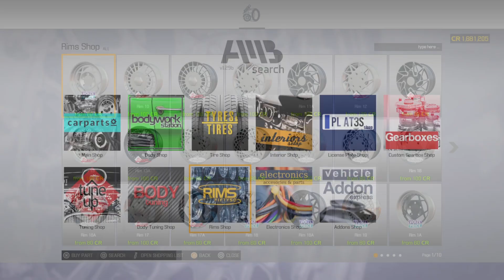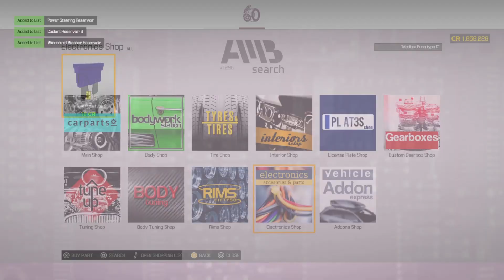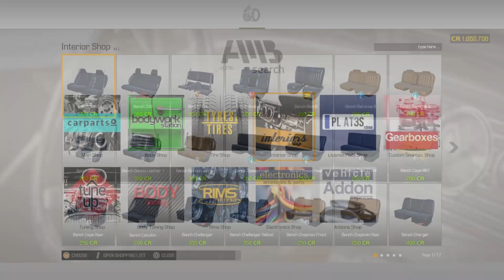Car Mechanic Simulator 2021: Bolt Mosquito MK6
Primarily based on: 2017 Chevrolet Camaro SS

》Can be found: Auction, and Salon.

》Drivetrain: RWD

》Engine: Supercharged V8

》Transmission: Manual (Presumably a 6 speed Manual)

■ So as of doing some research on this car is that I messed up on the engine This is not a ZL1 it's a 2017 Chevrolet Camaro SS with a supercharged engine LOL.